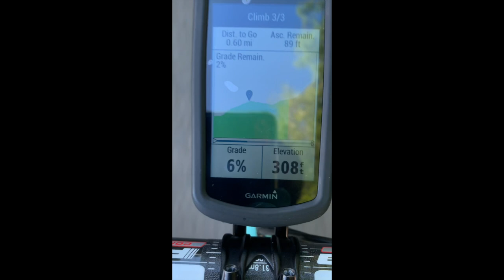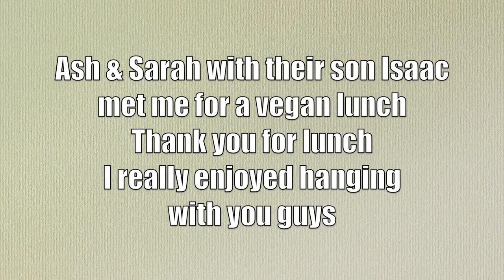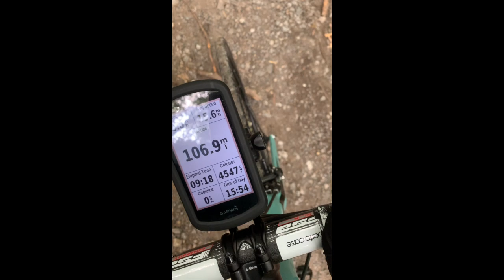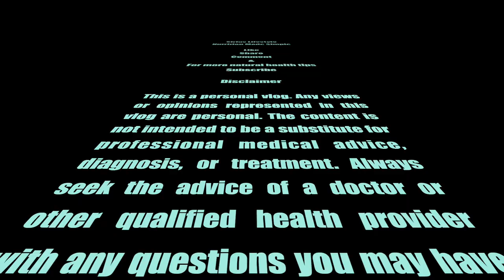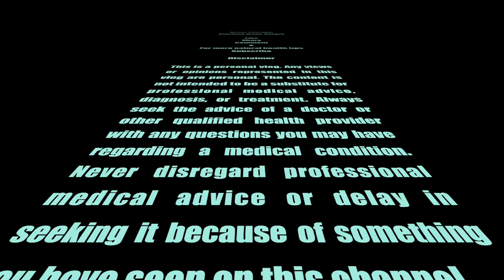How I Did A Solo 131.17 Mile Cycle from London to Brighton & back to London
Cycling is one of the most addictive past time activities, people start out cycling for various reasons. For me it was to raise awareness & cash for Momentum a local children's charity that works with young cancer patients. The British Heart Foundation - London to Brighton 2013 was my introduction to cycling. I bought a cheap bike from a generic British retailer and within weeks I regretted not spending more for something better. I was hooked, next thing I was spending thousands of pounds on Bianchi and 60mm deep section mavic cosmic wheel set.

The memory of that bike ride was a fond one, it was over all too quickly with it feeling like I didn't break a sweat. Armed with a few years riding experience and better equipped I wanted to do the ride again. I mean it was only 56 miles, or is it?

I set off early with the Garmin quick to not it was only 54 miles, the first lie of the day and not it's last. I found myself making a few u-turns due to my Garmin malfunctioning despite it being brand new. I decided to follow the A23 it took me through some gorgeous countryside with epic climbs that had me out of the saddle. I had to ignore the Garmin and detour to Ditchling Beacon as it had bypassed it completely. 65 miles into my ride the climb up Ditchling Beacon was a lot easier than the last time I did it during lockdown. I stopped 3 times as I had only been cycling a few weeks up until that point. But this time round I got out the saddle once to up my pace a little and made it up all the way without stopping. A gentleman from Derbyshire went past me like I did when I cycled up Box Hill. With the cycle home firmly etched at the back of my mind I was pacing myself. 73.8 miles later I was cycling along the sea front in Brighton.

It was time to find a vegan restaurant with outside seating as I had my bike without a lock. My luck was in I found an amazing vegan pub/restaurant 100 Ditchling Road Brighton BN1 4SG. The staff were friendly, great service and even better food. The portions were huge, flavourful with loads of vibrant colours and an array of vegetables. Joining me for lunch was my good friend Ash and his wife Sarah accompanied by their cute son Isaac. Isaac is obsessed with buses, his eyes would light up every time one went by. He even tried to get on one if it weren't for Sarahs quick reflexes. Before long I was saying goodbye to my beautiful friends and cycling up Ditchling road back towards more hills and London.

The cycle home was extremely difficult as it was mostly uphill this time heading up the A22 towards Croydon. I wish I had a riding buddy to help motivate me on the steeper climbs. I took it slow and steady not really pushing myself as I would if I were in a group. Slow and steady got me home safely having completed my longest ride on strava. It was a very proud moment having completed that epic ride on my own.

I am capable of anything and will look to go further next time.